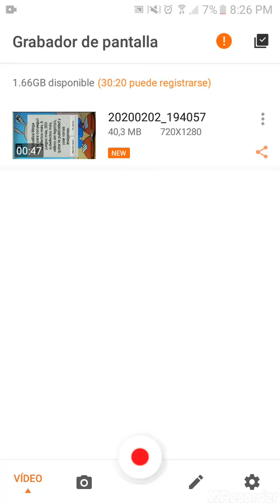2 de febrero de 2020